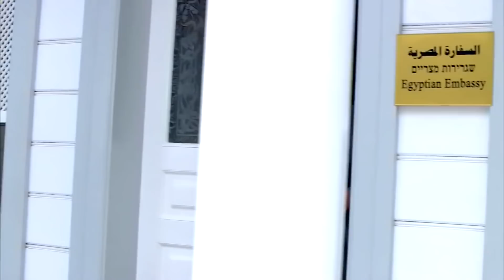عادل امام طلع نكتة علي بخل الاسرائيلين واتصل بيهم واحد واحد يقولهالهم - هتفطس ضحك😂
تدور أحداثه حول قيام مجموعة من الشباب المدربين (عدة مجالات) يقودهم الفنان عادل إمام لسرقة أكبر فروع بنك ليئومي بإسرائيل، كان البنك قد حجز على امواله التي جمعها خلال عمله كملحق إداري للسفارة المصرية بتل آبيب... وخلال عبورهم بالأموال التي تم السطو عليها تحدث العديد من المفارقات، وعند مرورهم بعدد من الدول وهي لبنان ثم سوريا ثم العراق حيث بقوا خمسة ايام في منزل الأستاذ سعد في مدينة الأعظمية ببغداد ثم غادروا باسماء وجوازات مزورة من سوق مريدي وهو مكان يحتوي على أفضل المزورين بالعراق والعالم ثم سافروا إلى أربيل شمال العراق وكانت نيتهم السفر من هنالك إلى مصر عن طريق تركيا ترانزيت الا انه تم اختطاف الطائرة من قبل صوماليين وتوجههم إلى الصومال حيث يتبرع عادل إمام بالأموال المأخوذه من البنك الصهيوني إلى فقراء الصومال، والمسلسل من إنتاج مشترك بين تلفزيون قطر وشبكة إم بي سي والمنتج صفوت غطاس.
إلا أن تغيير النظام وسقوط الرئيس مبارك انعكس على المسلسل حيث اشترط التلفاز المصري قراءة النص ومراقبة الحلقات وهذا بالتأكيد انعكس على حلقات المسلسل وقد حاولت الجهات المنتجة وضع الفنان عادل امام في موقف حرج عن طريق الإعلان عن عرض المسلسل في شهر رمضان الا انه بالنهاية اتخذ قراره رغم المحاولات الفاشلة لاعادته عن قراره.